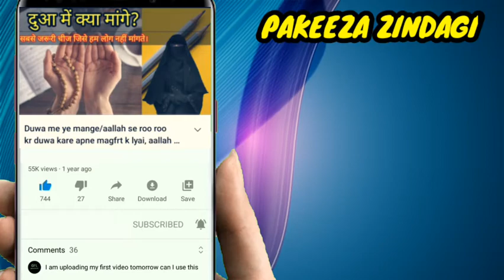Fariste ye Elaan karte hai Namaz ke Waqt by Hayat khan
Fariste ye Elaan karte hai Namaz ke Waqt